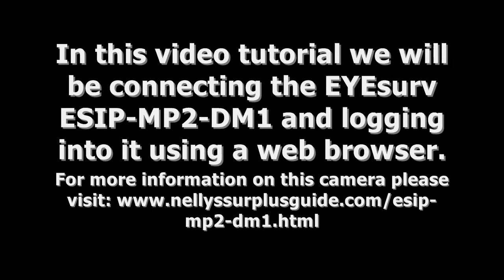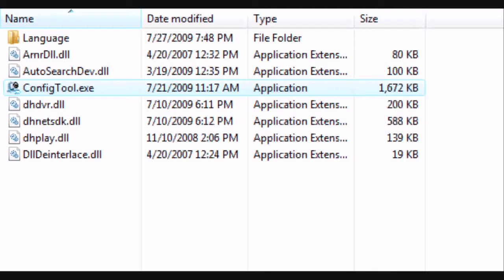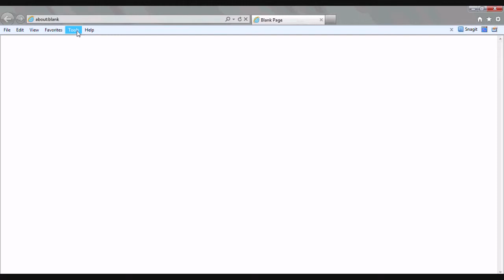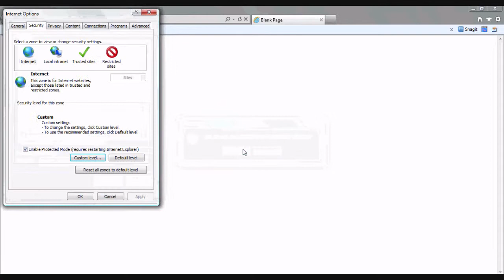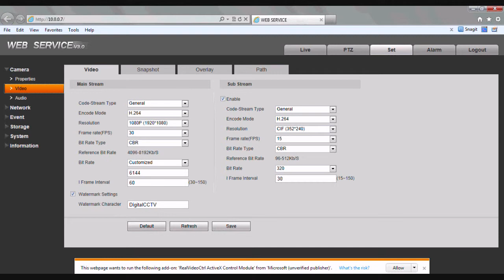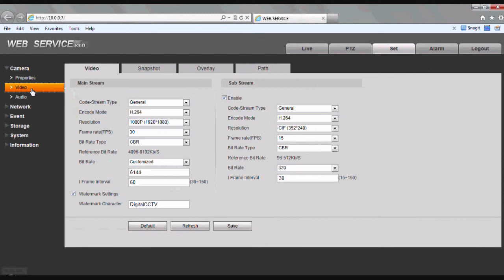EYEsurv ESIP-MP2-DM1 Setup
In this video tutorial we show you how to connect your EYEsurv esip-mp2-dm1 to be accessible over the internet then we show you how to access it from a web browser.

We no longer carry EYEsurv, but you can check out our current offerings